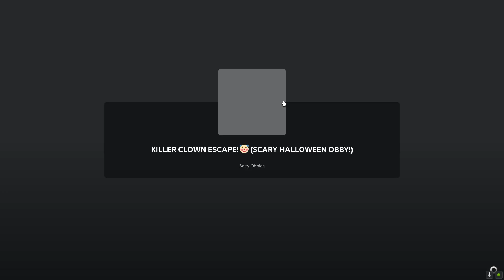Bacon Sonic Vs SCARY SCREAM ESCAPE! (HALLOWEEN OBBY!)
Roblox Escape Obby Bacon Sonic Vs SCARY SCREAM ESCAPE! (HALLOWEEN OBBY!)